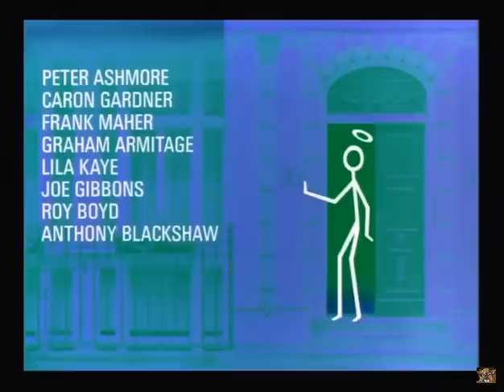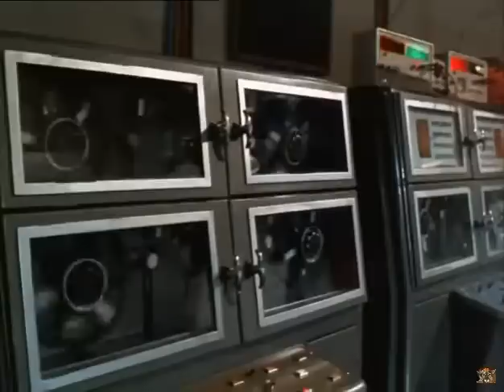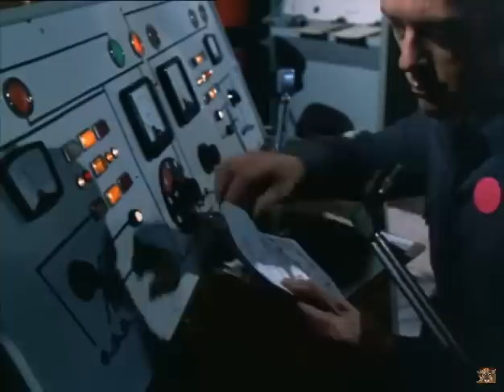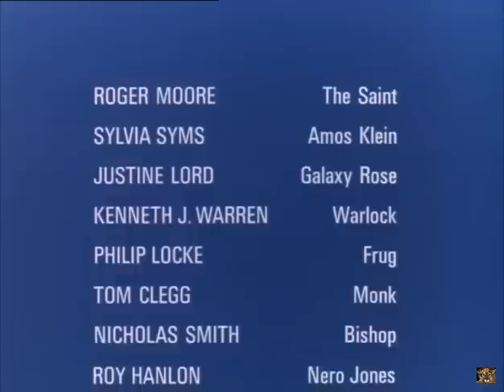The Saint -The Fiction Makers -(Part 1-2)6/11-12 (Captions in settings!)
"The Saint" TV series! Season 6 Episod 11 Aired 8 December, Episod 12 Aired 15 December 1968